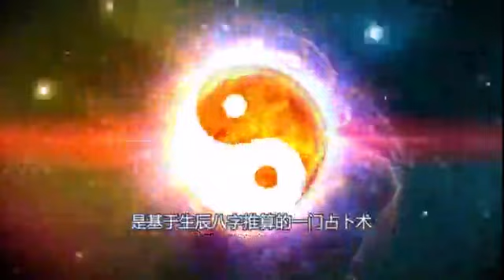《猫和老鼠》最诡异的一集：女主人和汤姆说的话 细思极恐！